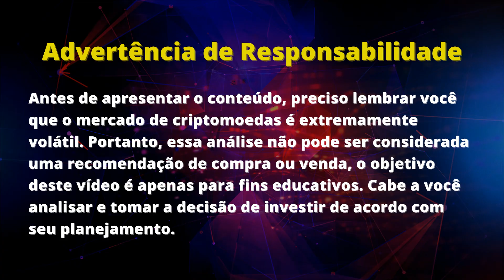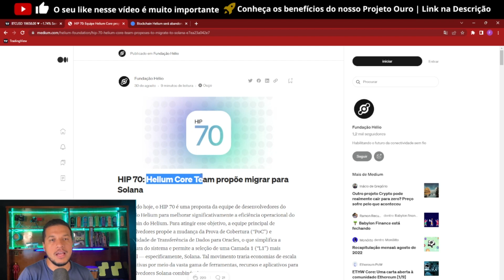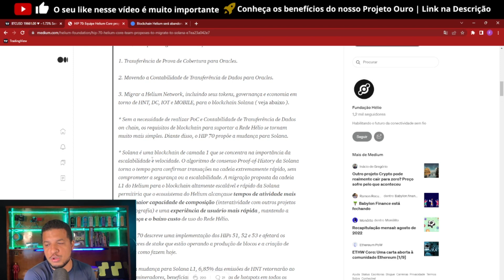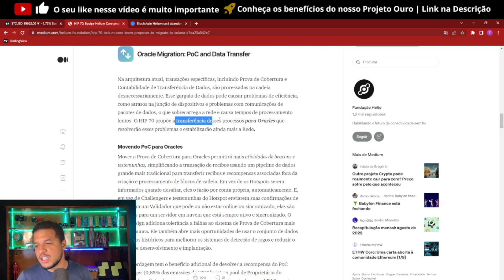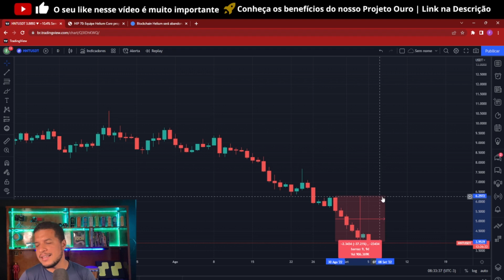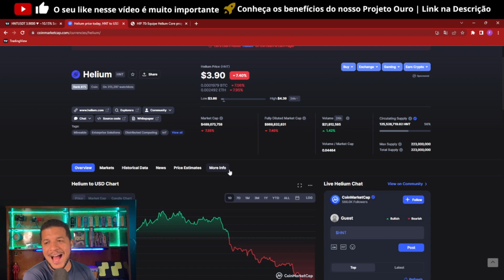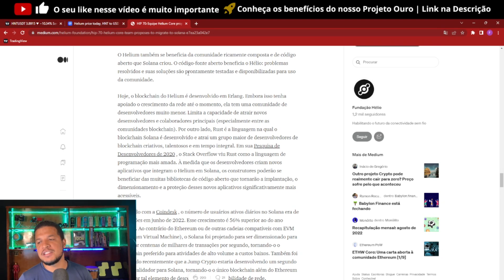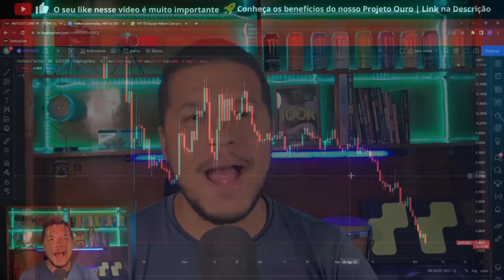HELIUM VAI MORRER? SAIBA O QUE ESTÁ ACONTECENDO COM HNT | ANÁLISE DE CRIPTOMOEDAS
00:00 - Isso é fundamental
00:43 - O QUE ESTÁ ACONTECENDO COM A HELIUM
01:50 - PROBLEMAS DA HELIUM
04:17 - MINERAÇÃO DE HNT
05:07 - HIP 70 ATUALIZAÇÃO HELIUM
07:20 - PROPOSTAS DE MUDANÇA
09:46 - DESVALORIZAÇÃO E FUTURO HNT
12:37 - BENEFÍCIOS DA MUDANÇA
14:38 - MORTE DE HELIUM VIDA DE HNT
15:35 - O MEDO DE SOLANA